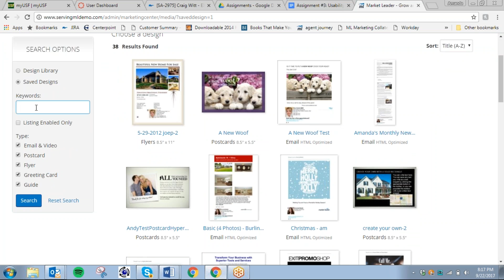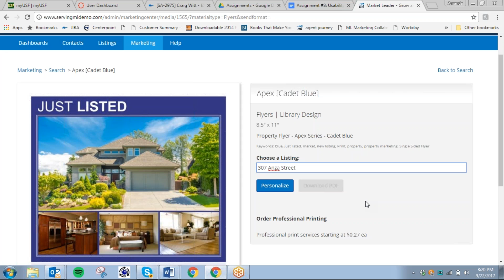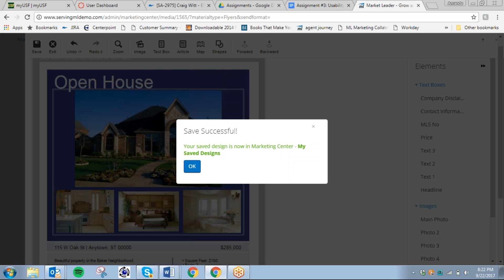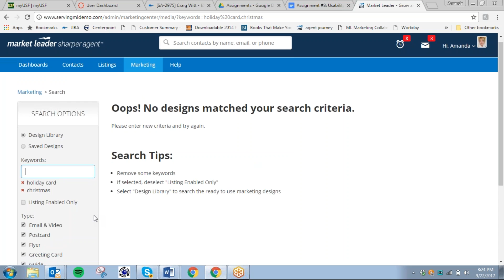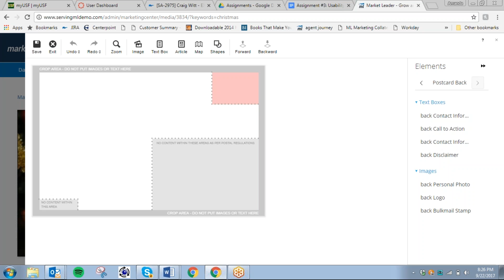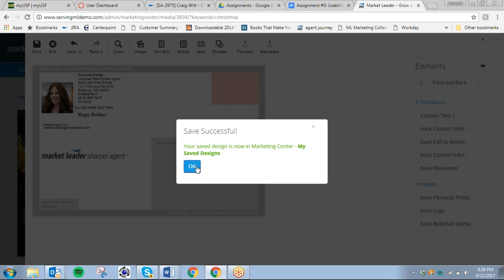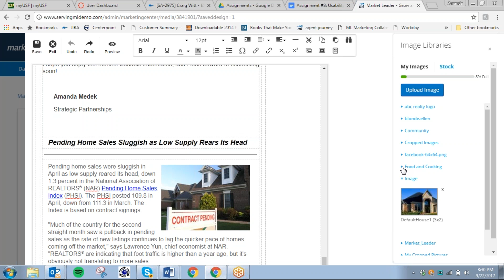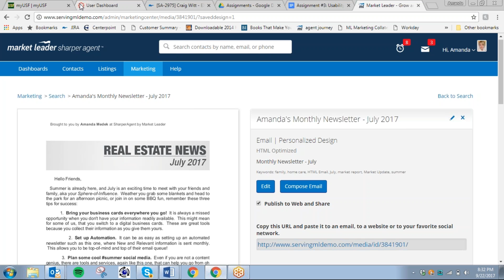UX testing 1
usability testing and user experience of creating materials in V.2